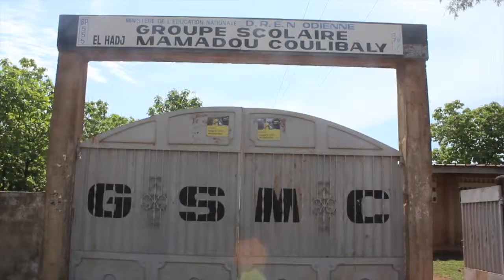VISITE DU GROUPE SCOLAIRE MAMADOU COULIBALY